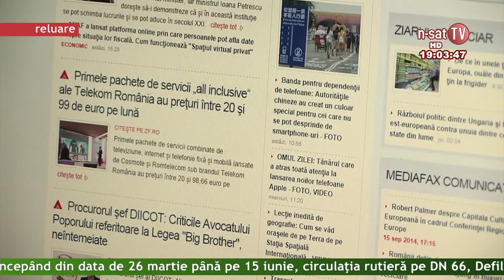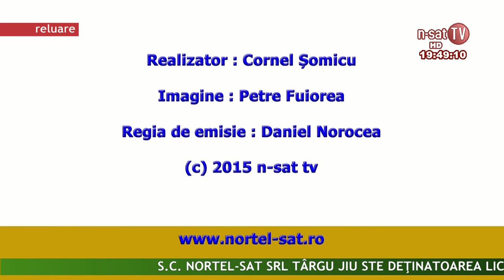Ordinea de zi 26 03 2015